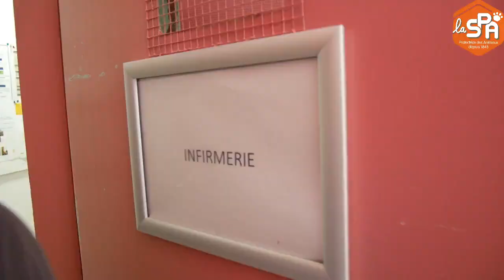La SPA - Refuge de Saint Omer - 2018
Aujourd’hui, je vous emmène à la La SPA - Refuge de Saint Omer afin de rencontrer vos futurs compagnons.

La Société Protectrice des Animaux (SPA) est la première association de protection animale en France. Elle assure quotidiennement la protection et la défense des animaux sur l’ensemble du territoire.

Ce montage a été fait avec le cœur, j’espère que vous ressentirez cette émotion. Je souhaite que l’ensemble de nos compagnons puissent trouver le bonheur.

Je tenais également à avoir une énorme pensé pour mon chat qui nous a quitté en ce jour. (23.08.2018)

Bon visionnage – Portez-vous bien – JojoPl3Y